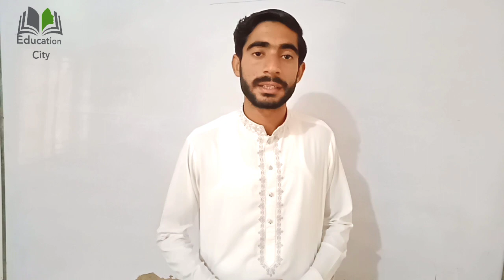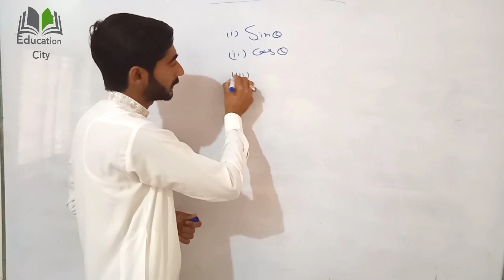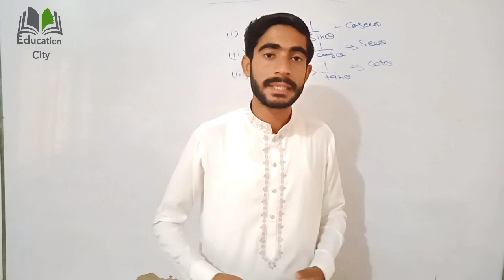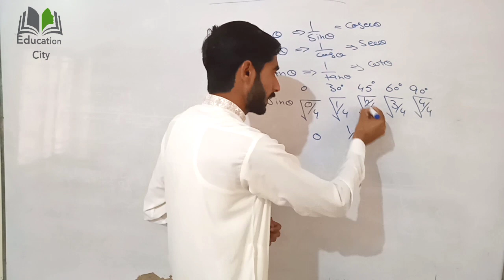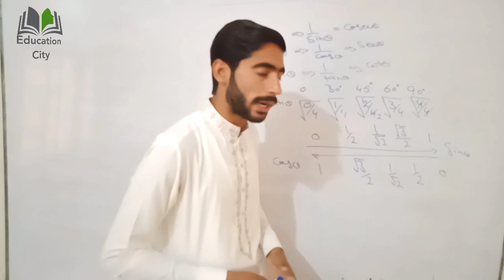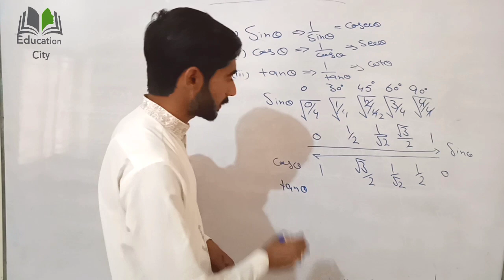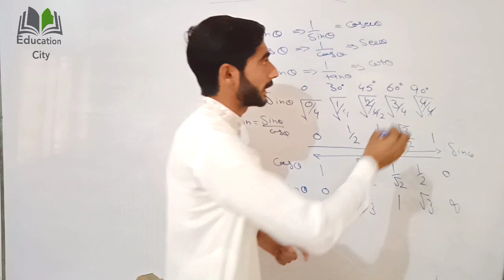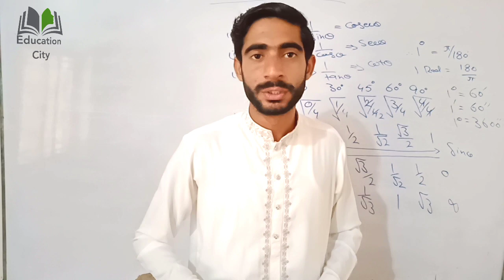Simple trick to remember Trigonometric Ratio ( Sine, cosine ) | Education City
In this online lecture, Sir Muhammad Masood explains Trigonometric Function.

This lecture is created for all students who want to prepare this topic in detail.